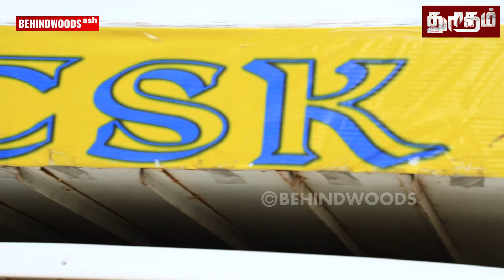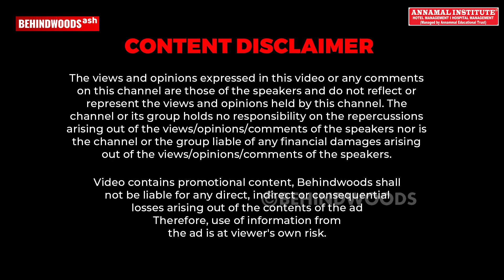CSK IPL Final ஜெயிக்கும்... Ahmedabad-க்கு விட்றா வண்டிய! 💥 Tempo Tour, CSK vs GT